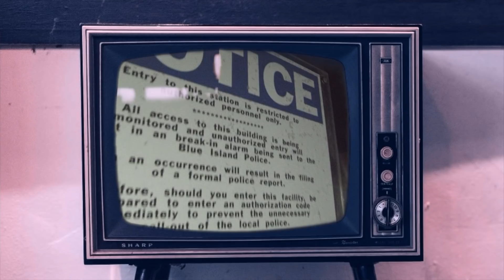TWSB2TIMES X TWSBCHUNKX X TWSBRICHIE JERK "62 FAST" OFFICIAL VIDEO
TWSB ARTIST RICHIE JERK, CHUNKY X, 2 TIMES COLLABORATE ON TRACK "2 FAST" SHOT BY BASED BRUH